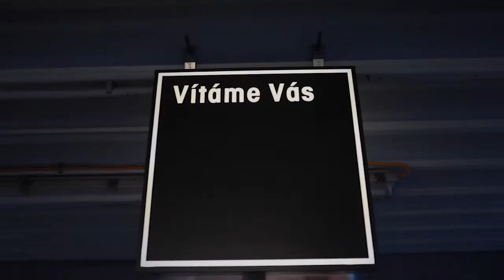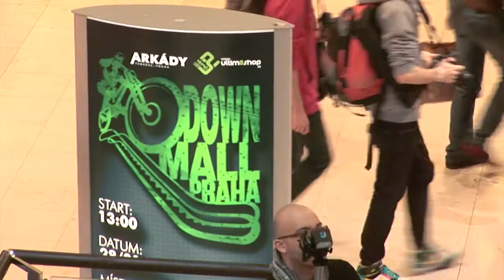DownMall 2012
IN SANE crew saw it and shot it. Awesome race in Arkády shopping mall in Prague. Lots of riders competing for the quickest time on the slope made by escalators. Enjoy!